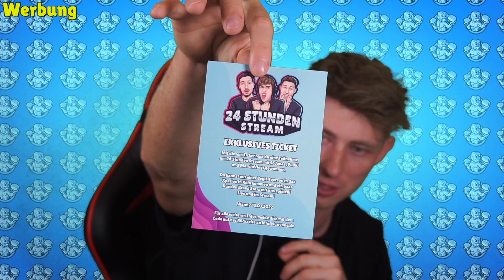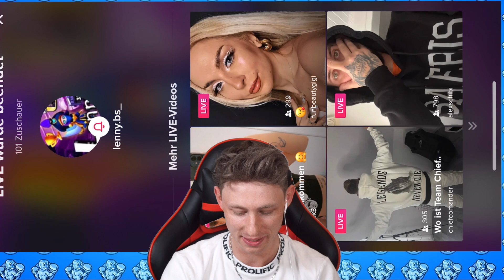ER RASTET KOMPLETT AUS ICH SPENDE BRAWL STARS TIKTOK STREAMERN GELD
Mein NEUER GAMING KANAL